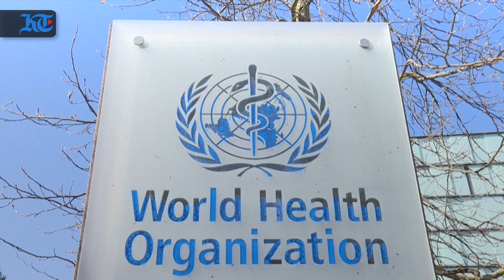All you need to know about the report by the World Health Organisation on the origins of Covid-19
The long-awaited World Health Organisation (WHO) report from Wuhan on the origins of Covid-19 is now out.
The 123-page report says that the Covid-19 virus that killed more than two million people globally, probably originated in animals. However, the report, which is more cautious than conclusive, throws open many questions.

Video by Neeraj Murali
Voiceover by Abdul Karim Hanif